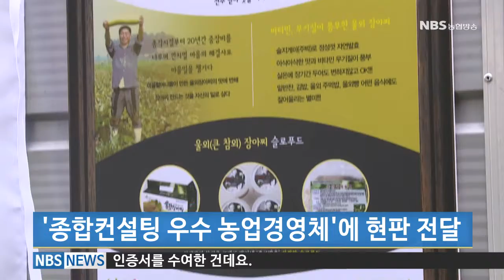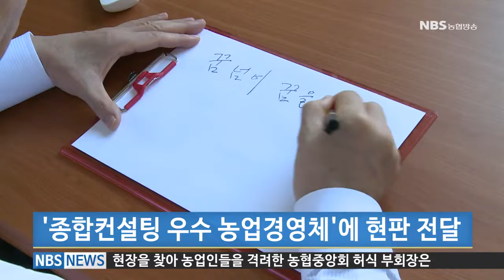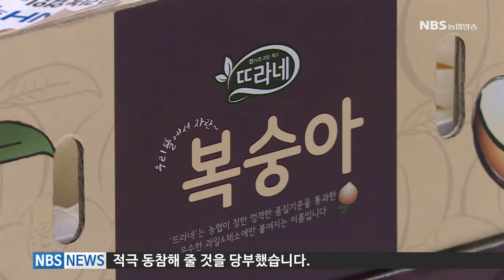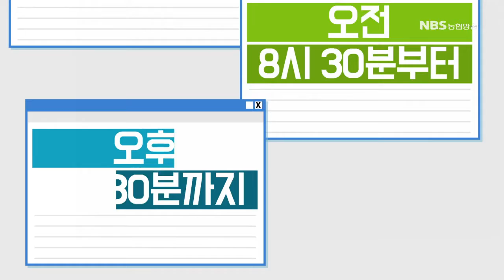NBS뉴스( 20170821)